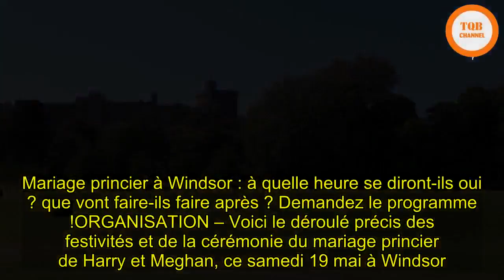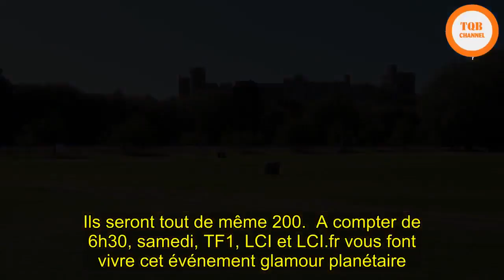[Chock] | Mariage princier à Windsor : à quelle heure se diront-ils oui ? que vont faire-ils faire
Mariage princier à Windsor : à quelle heure se diront-ils oui ? que vont faire-ils faire après ? Demandez le programme !ORGANISATION – Voici le déroulé précis des festivités et de la cérémonie du mariage princier de Harry et Meghan, ce samedi 19 mai à Windsor. Quelque chose nous dit que la journée va être longue pour les deux tourtereaux.  Il ne reste encore quelques inconnues autour de ce mariage : le nom du couturier choisi par la mariée pour sa robe, la personne qui la conduira jusqu'à l'autel... Parmi les informations les plus fraîches la Reine est arrivée à Windsor (cf tweet ci-dessous), le photographe Alex Luborminski a atterri à Londres en début d’après-midi et les répétitions se sont déroulées à Windsor et elles se poursuivront demain.  Et selon les dernières indiscrétions, la mariée n'aurait pas de témoins. Seul Harry en aurait un, son frère William.   Le prince Harry et Meghan, ainsi que Catherine sont également arrivés à Windsor. Il se murmure donc que la rencontre entre la Reine et la mère de Meghan Markle, Doria Ragland pourrait avoir eu lieu ce jeudi. Voilà pour les nouvelles fraîches.  Tout commence vendredi soir… Vendredi soir, comme le veut la tradition, les fiancés n'ont pas passé la nuit sous le même toit. Meghan Markle et sa mère ont dormi au Cliveden House Hotel, tout près de Windsor. Un luxueux palace du 17e siècle qui a appartenu autrefois à des ascendants de la famille royale. Le prince Harry lui, a passé la journée avec son frère, au Coworth Park, un établissement aussi luxueux que celui de sa future épouse.   Le lendemain, les invités membres du public, triés sur le volet, commencent à arriver dès 10h du matin, heure française. Puis les 600 invités de la cérémonie arriveront entre 10h30 et midi. Comme le veut le protocole, ce sera le tour des membres de la famille royale, en voiture ou à pied, de faire leur entrée. Au même moment, la mariée et sa mère quitteront leur hôtel et traverseront le Long Walk, la promenade qui mène au château, en voiture, au milieu de la foule.   Aux alentours de 12h30, c’est le marié qui arrivera à la St George Chapel, accompagné de William. Ils devraient tous deux faire leur entrée à pied après avoir été salué par les invités dans le parc. Puis, la voiture  de Meghan Markle et sa mère, s’arrêtera devant la chapelle et c’est là, que nous découvrirons sa robe : elle entrera ensuite dans l’église pour le début de la cérémonie religieuse qui devrait débuter à 13h. A 14h, le service prendra fin et les mariés se dirigeront vers la sortie de la chapelle où 200 invités des diverses associations caritatives qu’ils ont invités, les salueront. La procession en calèche durera une petite trentaine de minutesLa fameuse procession en calèche à travers Windsor débutera vers 14 heures, pour se terminer une petite trentaine de minutes plus tard. C’est ensuite qu’ils rejoindront les invités pour un banquet dans le château. Fort heureusement, ils pourront se reposer un peu, jusqu’en fin d’après-midi. Ou du moins